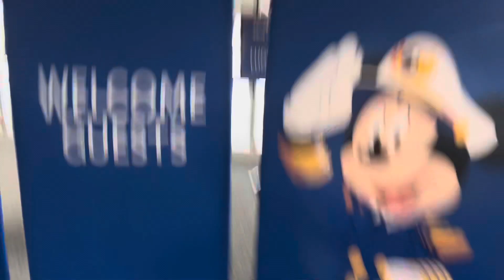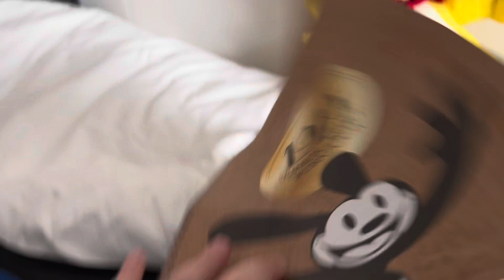Oswald the Lucky Rabbit Plush Adventures: Ep, 15: Cruising on a Wish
Well this is it! Oswald and friends go on the Disney Wish Cruise Boat! And enjoy plenty of fun. Soon Oswald finds out what Wishes really are, and how they are made, and made reality.

Had a lot of fun filming this one! This is a special episode. That is why it is longer. Thank you so much for supporting this series, it is one of my favorites!

Thank you, and enjoy, Oswald the Lucky Rabbit Plush Adventures Special Episode, Cruising on a Wish.